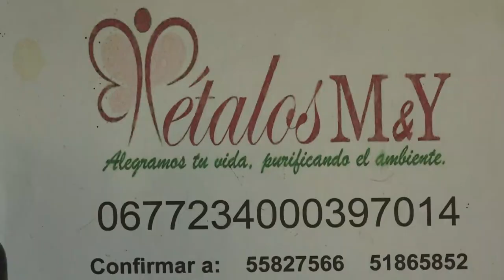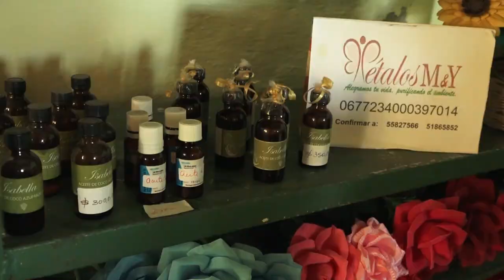Jóvenes emprendedoras niquereñas incursionan en la venta de productos naturales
DOS jóvenes emprendedoras niquereñas incursionan en la venta de plantas, flores y accesorios de jardinería. En aras de diversificar las ofertas incluyen productos de cosmética natural y ofrecen asesoramiento a los interesados en el cultivo de plantas medicinales y aromáticas.